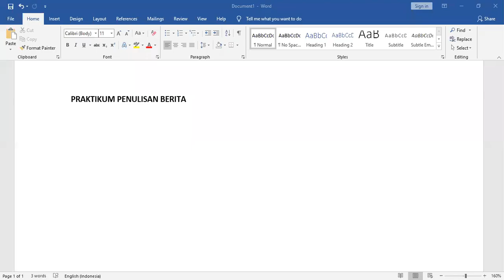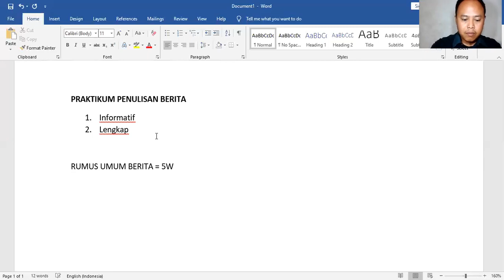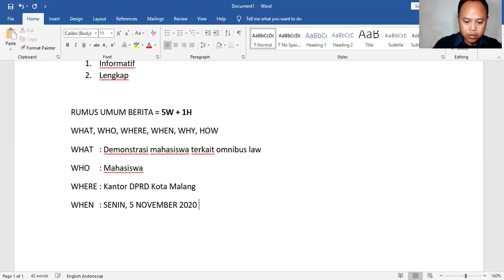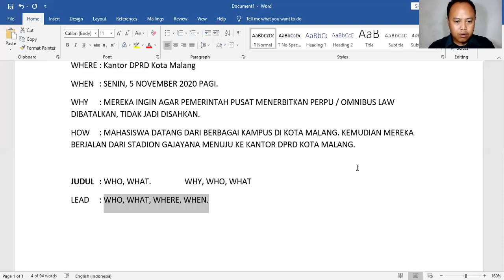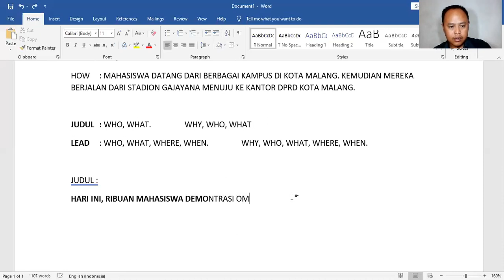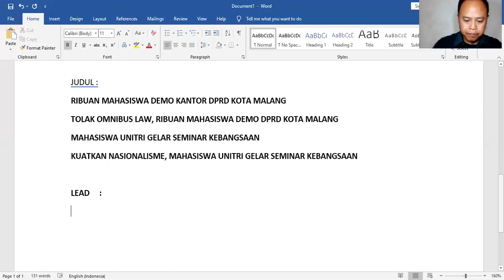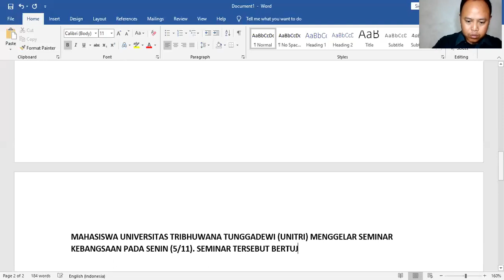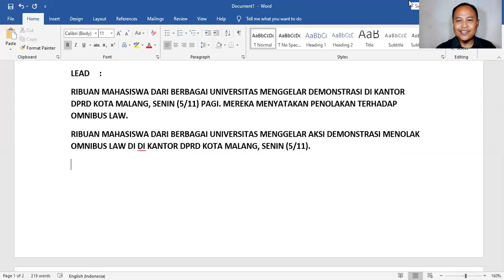Praktikum Menulis Berita | Fathul Qorib | Komunikasi Unitri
Setelah menjelaskan banyak hal terakait kepenulisan berita, kali ini, dosen Jurnalistik Komunikasi Unitri, Fathul Qorib, memberikan praktik kepenulisan berita.

Dia menjelaskan dengan sederhana, mudah, dan sangat bisa diikuti oleh siapapun yang ingin belajar menulis berita.